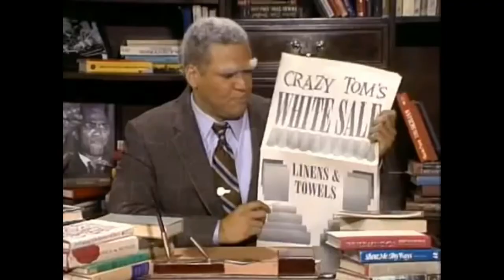In Living Color - Best of Marc Wilmore (RIP)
Reupload to add in the Andy Rooney parodys.